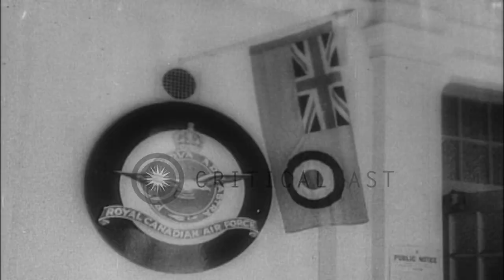Air force cadets from all parts of the British Empire receive training at a Royal...HD Stock Footage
Air force cadets from all parts of the British Empire receive training at a Royal Canadian Air Force camp in Canada.

Canada hails the 3rd year of Empire Air Training. A flag and insignia of the Royal Canadian Air Force. Officers seated in chairs. Cadets enroll themselves. Air force cadets from all parts of the British Empire. An officer surrounded by cadets looks into a paper. The cadets stand in front of an aircraft. An aircraft is moved out of a hangar. Airmen walk on a airfield. An airman gets in a cockpit. The aircraft taxis and takes off. Other aircraft parked on the field. The aircraft in flight. Aerial view of a training center. Graduates stand in a formation. A close up of the graduates. A close up of a badge on a uniform which reads 'R.N.Z.A.F. New Zealand'. A graduate student marches forward and shakes hand with an officer. The officer talks to a graduate cadet. The cadets march. Canadian trained airmen on a deck wave. Location: Canada. Date:  1942.

57,000+ broadcast-quality historic clips for immediate download.